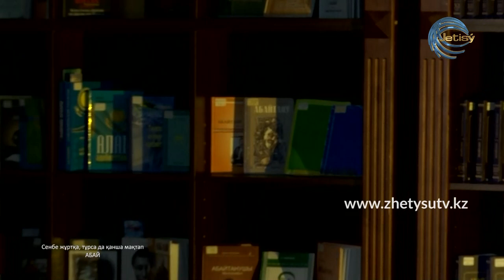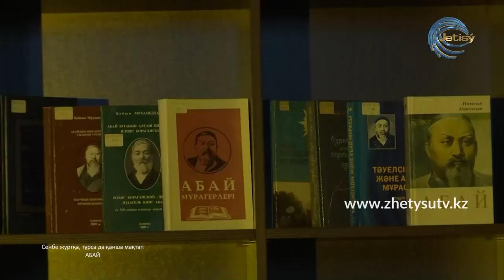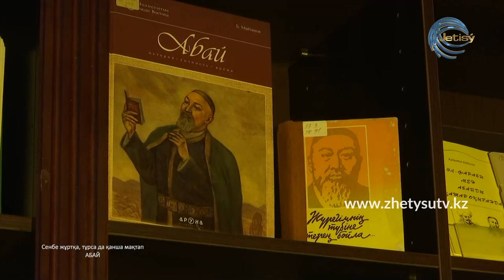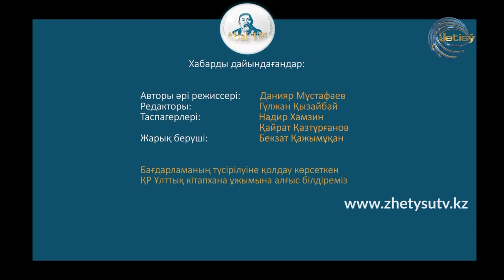АБАЙ 175 - ТЕМІРХАН ТЕБЕГЕНОВ. Сенбе жұрта, тұрса да қанша мақтап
Ұлы Абайдың " Сенбе жұртқа, тұрса да қанша мақтап" өлеңіндегі философиялық ойлар